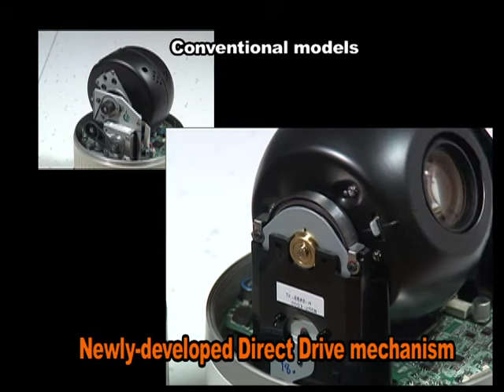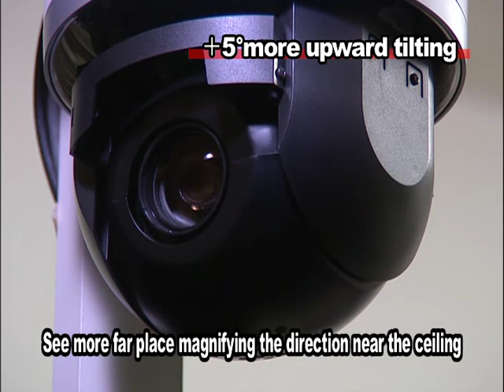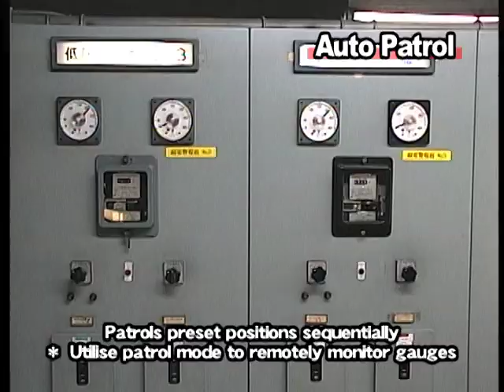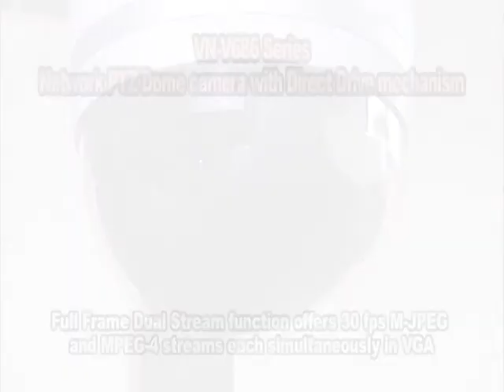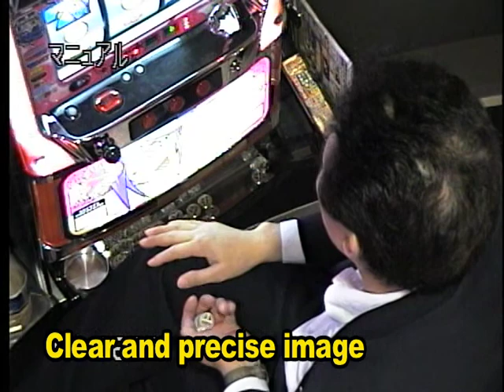Demo Film TK C686E